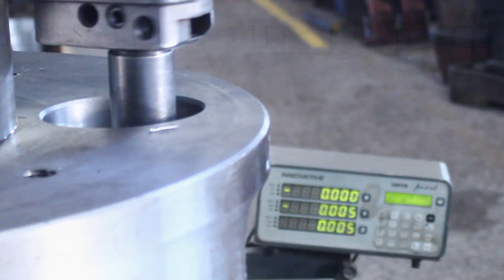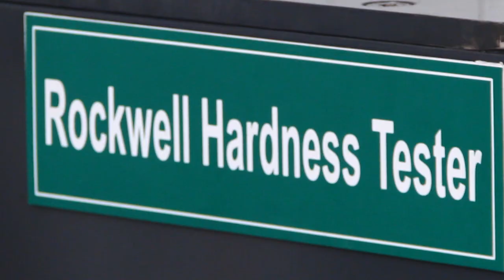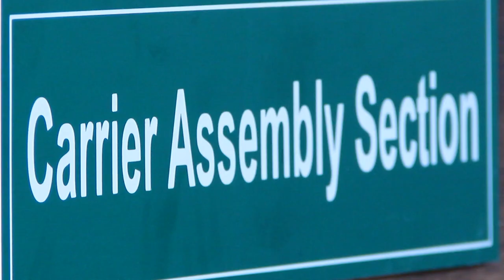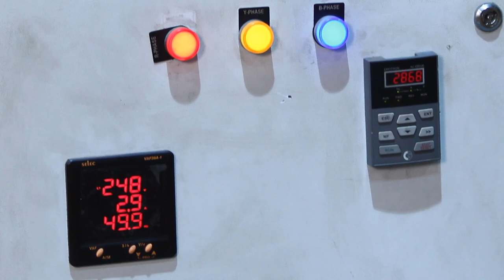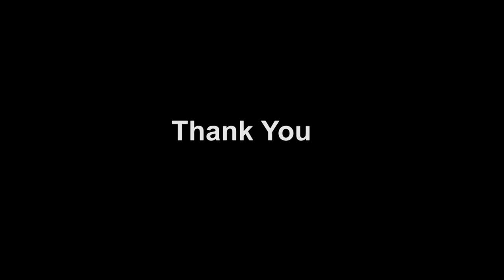Top Gear Transmissions